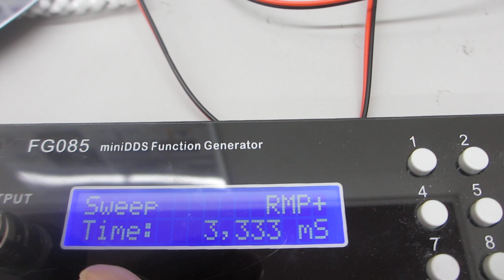超音波を利用した、半導体ウェハーの表面検査実験ーー鉄めっき技術の応用ーー（超音波システム研究所）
５００Ｈｚから９００ＭＨｚの超音波伝搬状態を制御可能にする

　２０Ｗ以下の超音波出力で、５０００リッターの水槽でも、

参考

１）時系列データに関して、

２）超音波発振による、発振部が発振による影響を

３）発振と対象物（洗浄物、洗浄液、水槽・・）の相互作用を

４）超音波の利用（洗浄・加工・攪拌・・）に関して

１）振動モードの検出（自己相関の変化）
２）非線形現象の検出（バイスペクトルの変化）
３）応答特性の検出（インパルス応答の解析）
４）相互作用の検出（パワー寄与率の解析）

　autcor：自己相関の解析関数
　bispec：バイスペクトルの解析関数
　mulmar：インパルス応答の解析関数
　mulnos：パワー寄与率の解析関数